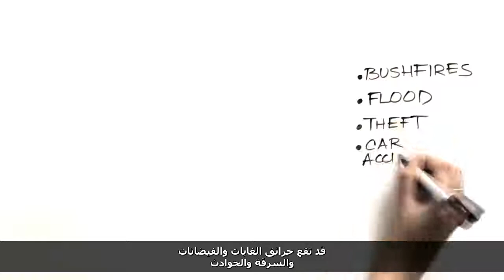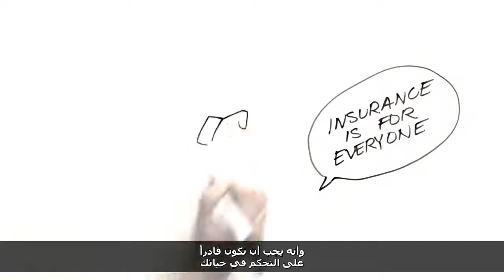Essentials by AAI العربية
شركة تأمين أسترالية اختارت العمل مع لتصل لعملائها المقيمين في أستراليا المتحدثين باللغة العربية